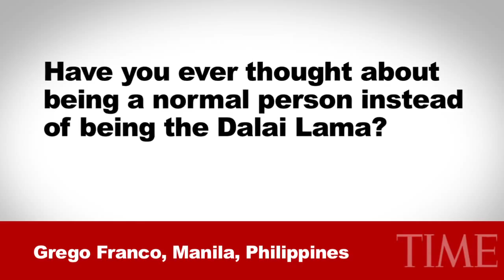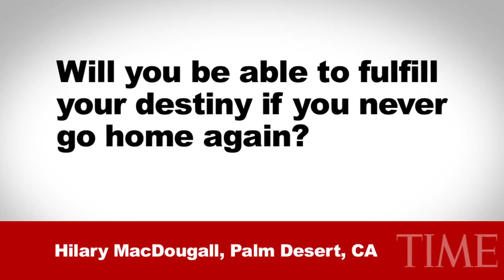Mười Câu Hỏi Cho Đức Đạt Lai Lạt Ma - Ten Questions For The Dalai Lama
Mười Câu Hỏi Cho Đức Đạt Lai Lạt Ma

Đăng Ngày 4/6/2010
Đức Đạt Lai Lạt Ma có một cuốn sách mới ra, Hướng Tới Một Quan Hệ Thân Thích Thật Sự Của Các Tôn Giáo. Bây giờ, ngài sẽ nhận những câu hỏi của bạn.

Ten Questions For The Dalai Lama

His Holiness has a new book out, Toward A True Kinship Of Faiths. The Dalai Lama will now take your questions.